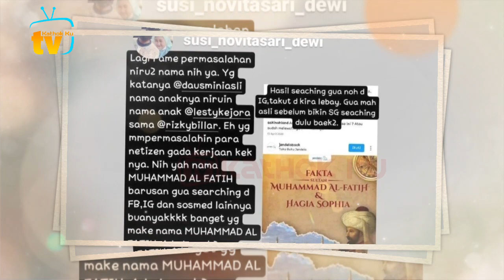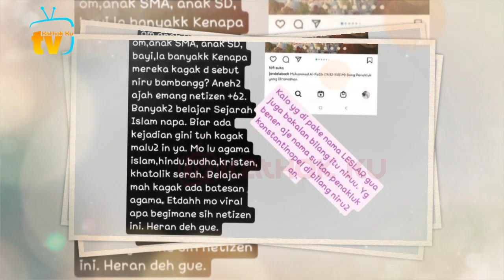Dituding JIPLAK Nama Anak Lesti Billar, Daus Mini MURKA Hingga SEBUT LESLAR Begini❓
Jangan Lupa: _
Thankz!!..